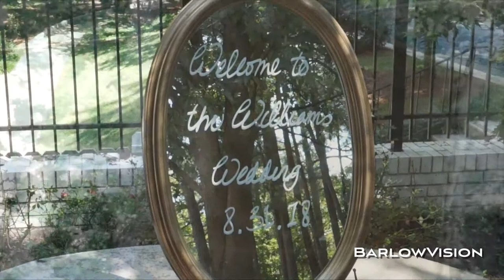Wedding Highlights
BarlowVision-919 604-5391